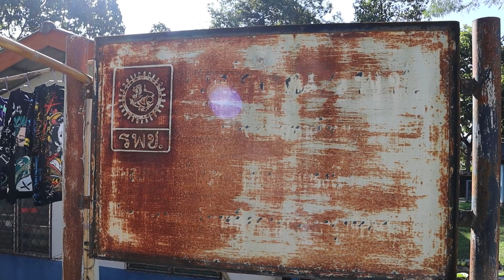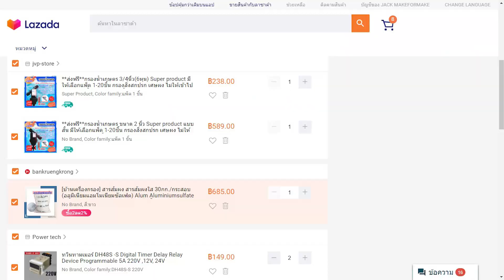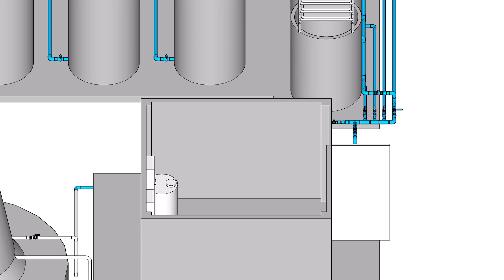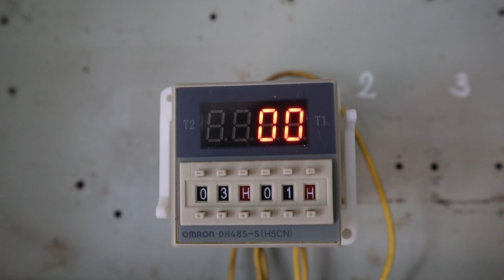ขุ่นGOใส ปรับปรุงระบบกรองผลิตน้ำประปา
คลิปนี้เป็นการปรับปรุงระบบกรองผลิตน้ำประปาที่ทรุดโทรมจากการใช้งานมายาวนาน โดยการใช้หลักการหยุดการไหลของน้ำไปเลย แทนระบบเดิมที่เพียงแค่ชลอการไหล โดยใช้ทามเมอร์หยุดการจ่ายน้ำและสารส้มเป็นเวลา 3 ชั่วโมงเพื่อให้น้ำขุ่นตกตะกอนในบ่อตกตะกอนให้ใส่ที่สุด เพื่อให้กรองสามารถใช้งานได้ยาวนานโดยไม่ต้องล้างกรองทรายบ่อย เพราะระบบนี้เป็นกรองระบบบาดาลที่ไม่มีน้ำบาดาลจึงใช้น้ำดิบผิวดิน น้ำห้วยแทน สุดท้ายนี้ผมอยากให้เพื่อนได้ไอเดียหลักการหยุดการไหลของน้ำนี้ไปใช้สร้างระบบกรองน้ำขุ่นเป็นน้ำใสผลิตน้ำประปาใช้ในทุนต่ำเป็นการพึ่งพาตัวเอง แต่ถ้ายังไม่เข้าใจเดียวรอคลิป หน้าๆผมจะไปทำให้ดูที่บ้าน